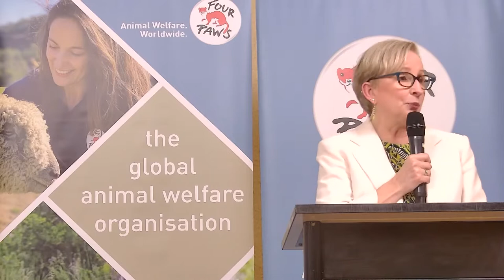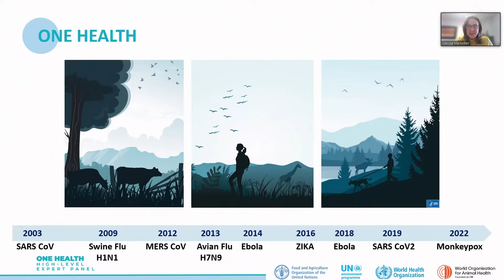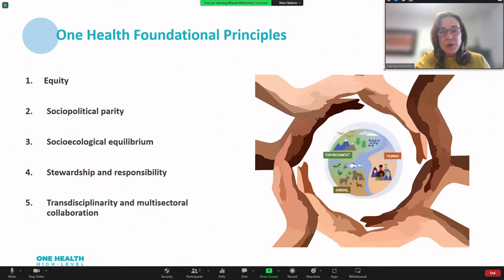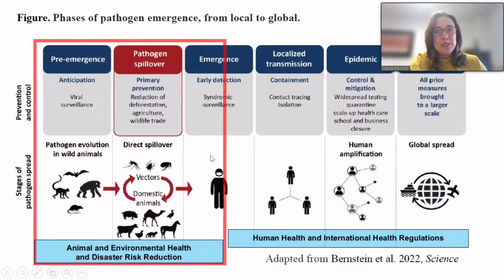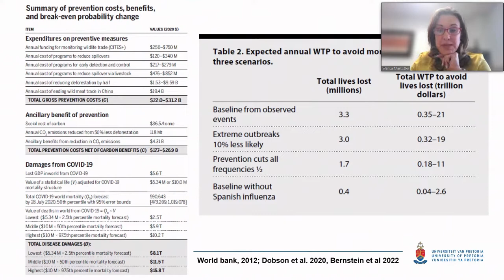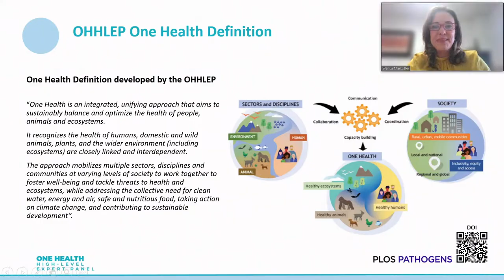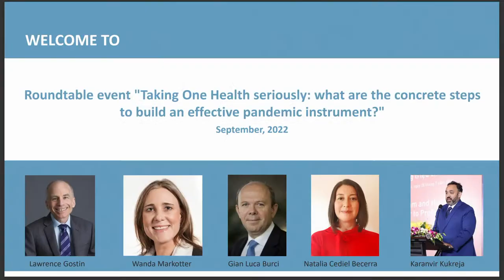Taking One Health seriously: What are the concrete steps to build an effective pandemic instrument?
This roundtable discussion is intended to provide representatives of Permanent Missions and other stakeholders with high-level expert insights on One Health and pandemic prevention, and an opportunity to share knowledge and exchange on key questions. A special focus will be given to the earliest stages of pandemic prevention, which address the drivers of infectious diseases and spillover events where pathogens jump from animals to humans. We hope the discussion will be a positive contribution to the development of the conceptual zero draft of the convention, agreement or other international instrument on pandemic prevention, preparedness and response.

Panel speakers include:
• Wanda Markotter, Director, Centre for Viral Zoonoses, Department of Medical Virology, Faculty of Health Sciences, University of Pretoria, South Africa / Co-chair, One Health High-Level Expert Panel
• Lawrence Gostin, Professor / Founding O'Neill Chair in Global Health Law / Faculty Director, O'Neill Institute for National and Global Health Law / Director, World Health Organization Collaborating Center on National & Global Health Law
• Natalia Cediel Becerra, Lecturer and researcher, Universidad de la Salle Bogotá, Colombia / member, One Health High-Level Expert Panel
• Gian Luca Burci, Adjunct Professor of International Law / Academic Adviser, Global Health Centre / Director, Joint LLM in Global Health Law and Governance, Graduate Institute of International and Development Studies, Geneva
• Karanvir Kukreja, Head of Public Campaigns Southeast Asia, FOUR PAWS

The roundtable will be followed by an informal reception allowing for continued exchange with the panelists.